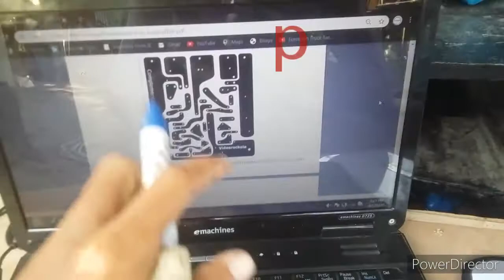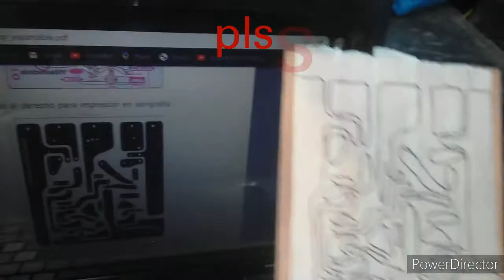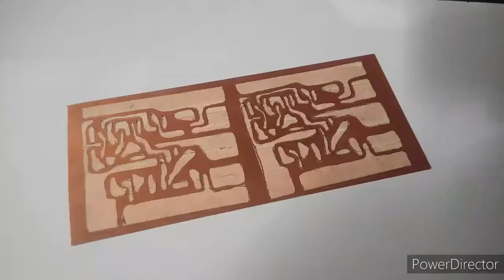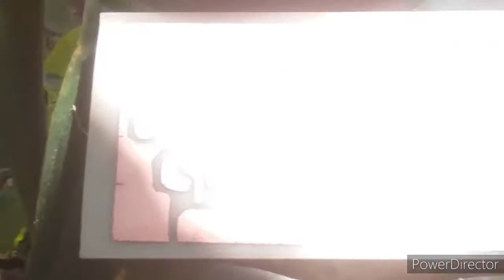paano mag layout sa Pcb (UKIT MODE)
para ito sa mga mahilig mag diy,,,,at baguhang tech kagaya ko
kahit papaano may idea kayo kung paano gawin ito'''''

pa support naman sa channel natin,sa pamamagitan ng

tumatanggap po tayo ng mga comento sa baba positive
man o negative dahil naniniwala po ako bawat isa sa atin
ay may malayang magpahayag kung ano man ang nasa
kanilang isipan